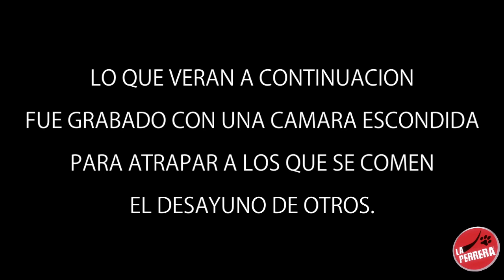Buscando al que se come guillao el desayuno de La Perrera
La Perrera de 5:30 am a 10:00 am por el 98.5 Salsoul